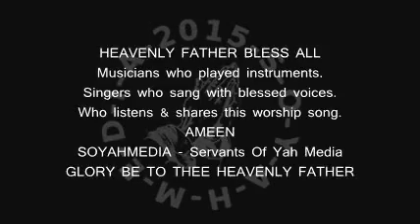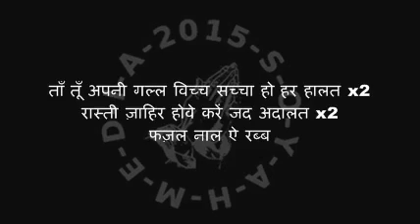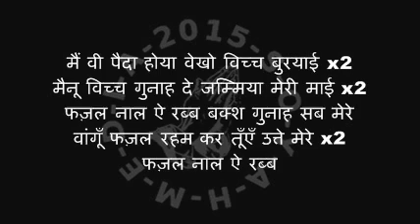Punjabi Zaboor Psalm 051 FAZAL NAAL AYE RAB फज़ल नाल ऐ रब्ब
Christian worship songs Psalms Punjabi Zaboor with Lyrics
मसीही उपासना के गाने भजन संहिता ज़बूर
Glory be to the heavenly father.
Servants Of Yah Media